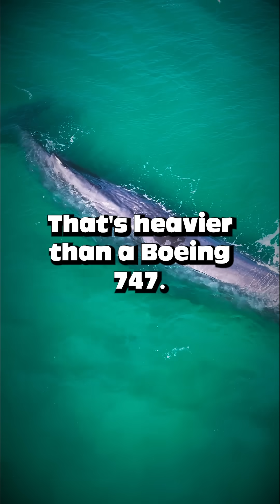Whales: Gentle Giants With Epic Survival Tricks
Whales: the gentle giants of the deep.
They’re the largest animals to ever live on Earth — even bigger than dinosaurs! 🦕 In this episode of Wizard Planeto, we dive into the awe-inspiring world of whales. Discover how much a blue whale eats in a day, how loud their underwater songs really are, and why their poop is surprisingly important for the planet. 💩🌍

From mind-blowing facts about their size and diet to how they help fight climate change, this video is packed with fun, weird, and educational whale wisdom.

🎬 What you’ll learn:
 • Why blue whales are bigger than any dino ever
 • What whale hearts have in common with golf carts
 • How whales ‘sing’ and what those songs mean
 • What happens when a whale explodes… (yes, really!)
 • How whale poop helps save the oceans 🐋💩

Whether you’re a marine life fanatic or just here for the ocean trivia, this is a whale of a video you won’t forget.

🌟 Support Wizard Planeto
Help us make more fun and educational videos by supporting us: